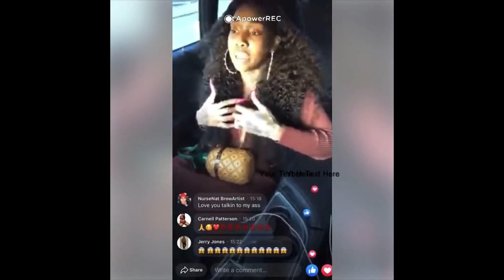Hood "Relationship Expert" admits WOMEN are LAZY LOVERS and don't understand until they HIT THE WALL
Get the ALPHA MUSIC mixtape